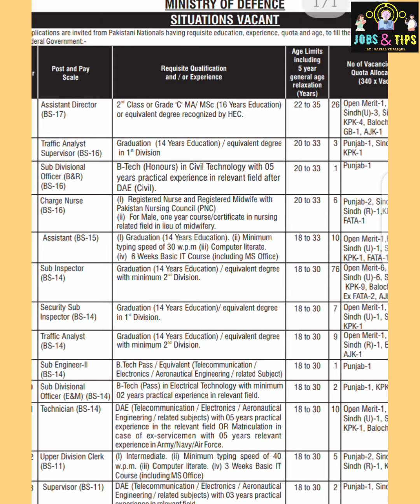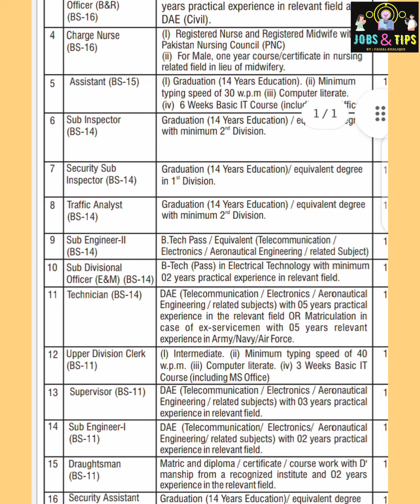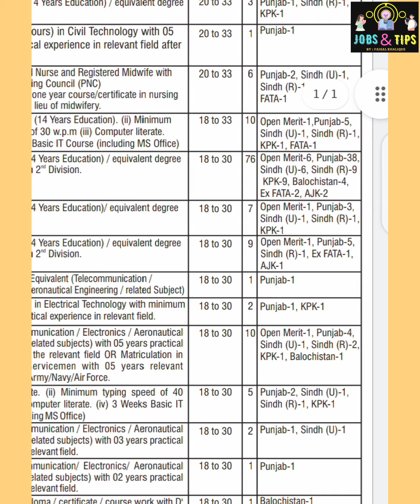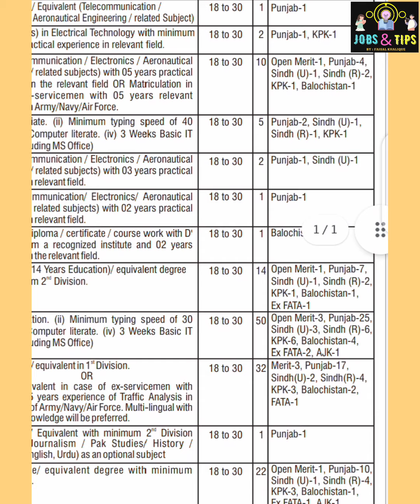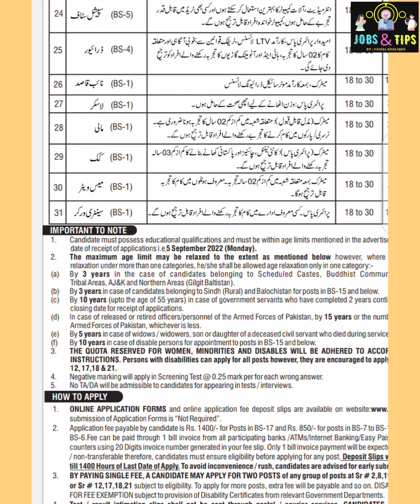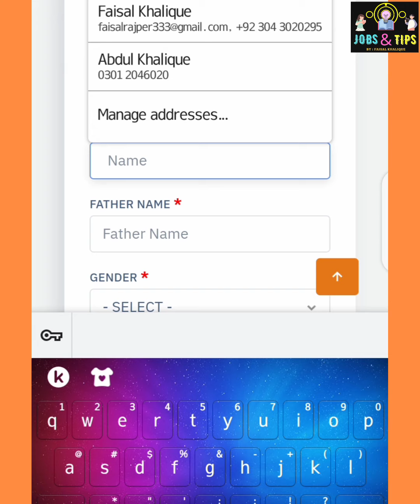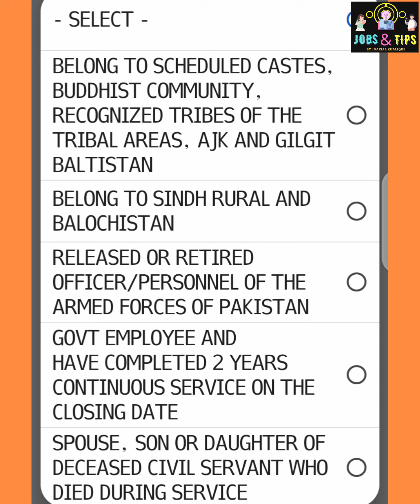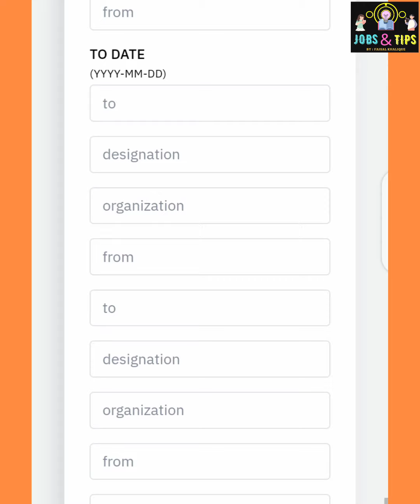Ministry of Defense New Jobs 2022 | ISI Jobs 2022 | Apply Online for MOD Jobs 2022 | Jobs and Tips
As Floods in Sindh And Balochistan Have Caused Disaster and in this Situation it is our duty to help those needy people !
We Encourage you to participate in this campaign so that Needy People will get what they need !
Allah Hum Sabki Naiki Qabool Farmaye !!
  ( Disaster Relief Campaign )

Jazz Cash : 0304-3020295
                     Faisal Khalique

MCB Account : 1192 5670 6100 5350
                         Faisal Khalique